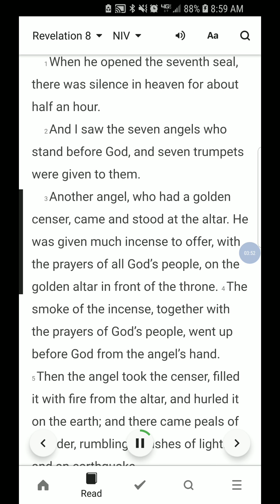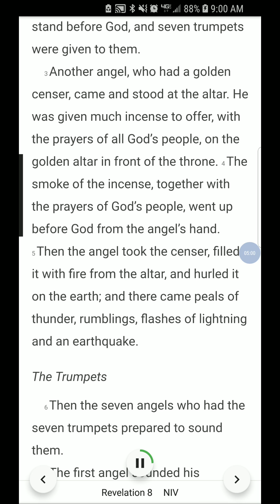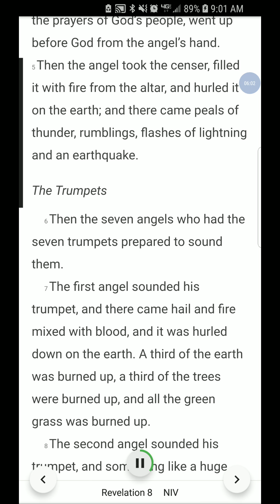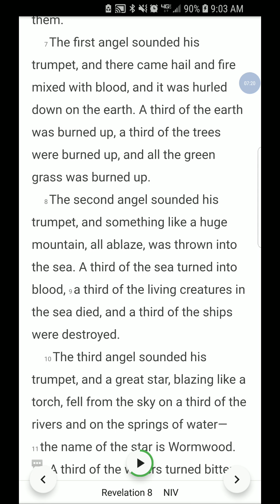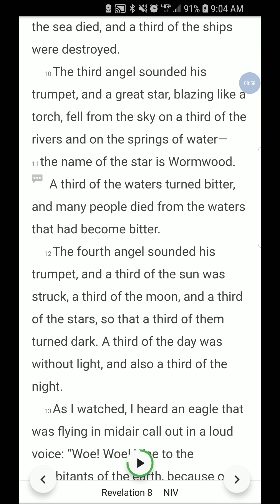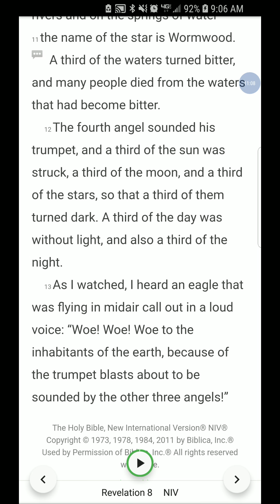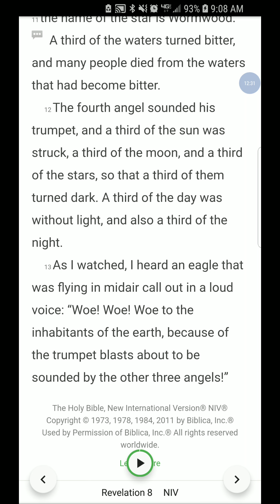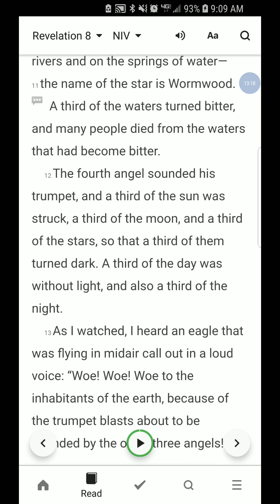Revelation 8 Bible Study